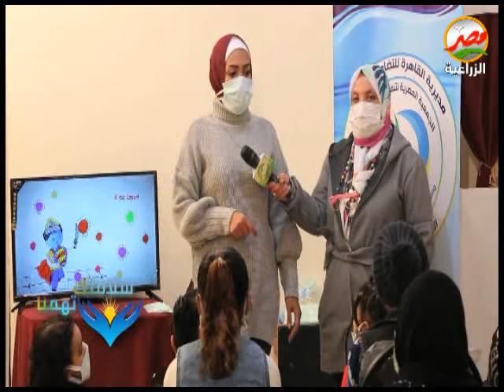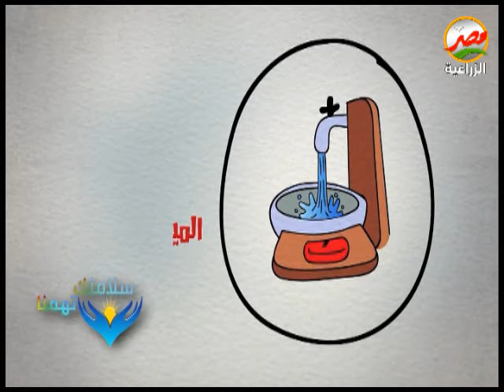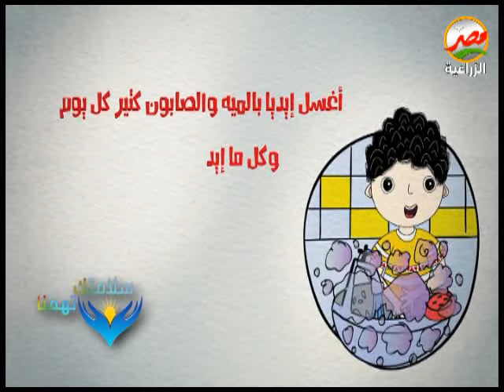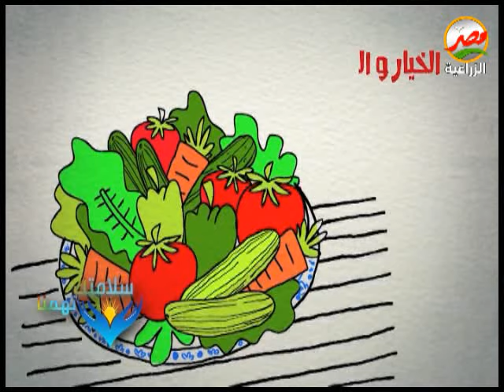الدعم النفسي من خلال إتاحة فرص ترفيهية وانشطة للأطفال تساعدهم وتساعد أهاليهم للتعامل فى فترة العزلة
حلقة يوم الاثنين الموافق 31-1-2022 من برنامج سلامتك تهمنا  تقديم طه اليوسفي ودارت الحلقة حول الدعم النفسي من خلال إتاحة فرص ترفيهية وانشطة للأطفال تساعدهم وتساعد أهاليهم للتعامل فى فترة العزلة بسبب الكورونا   كما استضافت الحلقة سهير عزيز القائم باعمال مدير الخدمات التنموية المتخصصة بالهيئة القبطية الانجيلية و نرمين منصور القائم باعمال نائب مدير الدعم المؤسسي والاجتماعي